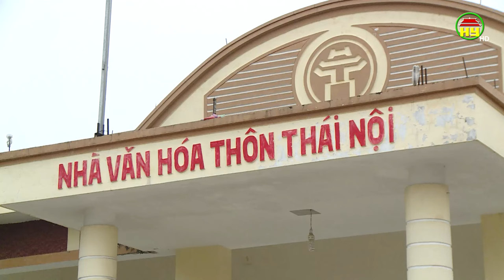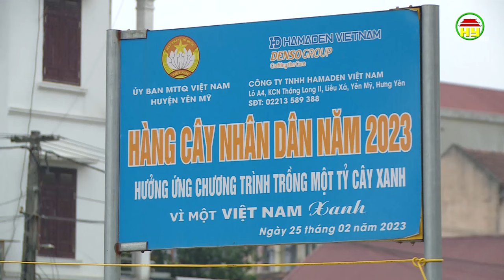Bí thư chi bộ dân vận khéo trong công tác giải phóng mặt bằng